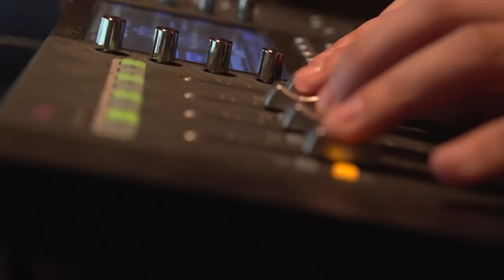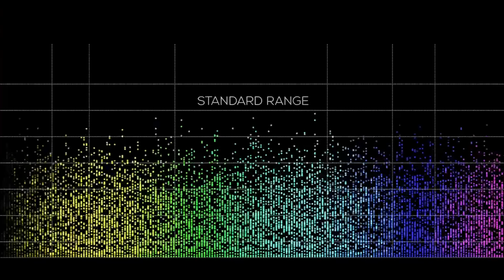IMAX или обычный кинотеатр: ЧТО ВЫБРАТЬ? / В какой кинотеатр идти?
Всем привет!

Пойти в IMAX или обычный кинотеатр – выбор остается за киноманом. Но, рассмотрев основные особенности IMAX, можно поменять свое мнение. Почему? Об этом поговорим в сегодняшнем видео.

Разберём в этом выпуске:
— Что такое IMAX?
— Почему стоит пойти в IMAX, а не в обычный кинотеатр?
— Можно ли дома сделать IMAX?

Напишите в комментариях, что вы думаете насчёт кинотеатров IMAX?

0:00​ — Вступление
0:10 — Почему стоит пойти в IMAX, а не в обычный кинотеатр?
0:28 — Что такое IMAX?
1:06 — 1. Большой экран
1:39 — 2. Другой формат кадра
3:21 — 3. Более яркое изображение
4:23 — 4. 3D фильмы
5:51 — 5. Правильный и мощный звук
8:02 — Можно ли дома сделать IMAX?
8:34 — В какой кинотеатр идти?
9:39 — Заключение